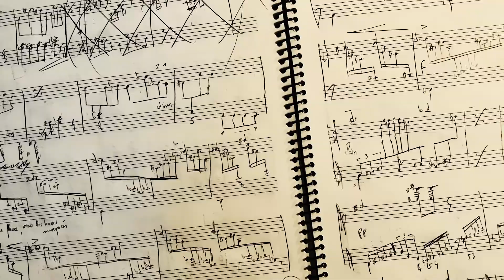Olivier Korber | Crépitements (Cracklings)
Olivier Korber, piano
Julien Hanck, realisation